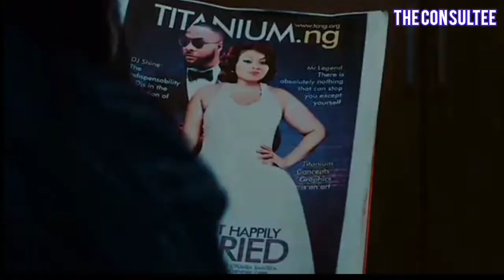Night Bus To Lagos Nigeria Movie Review